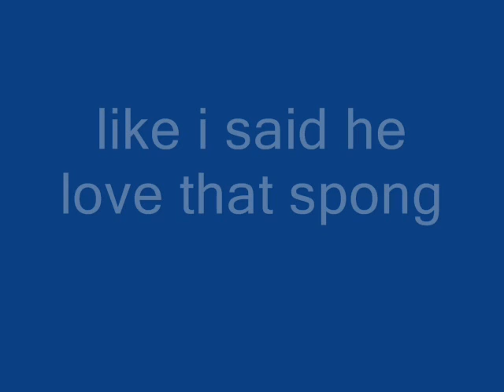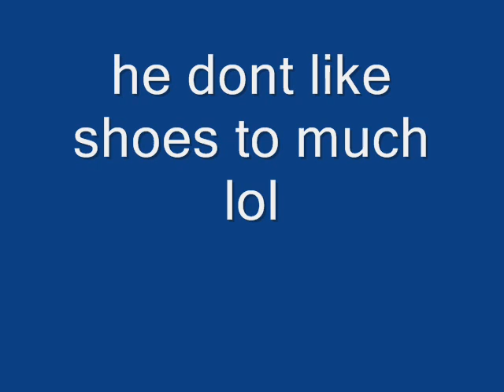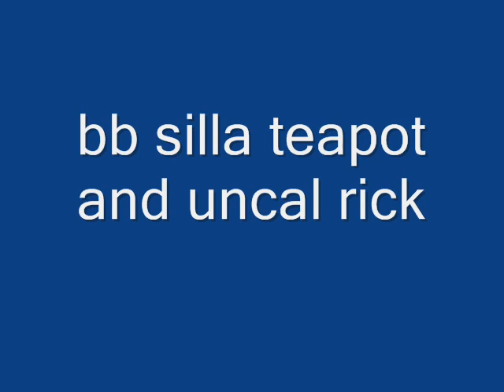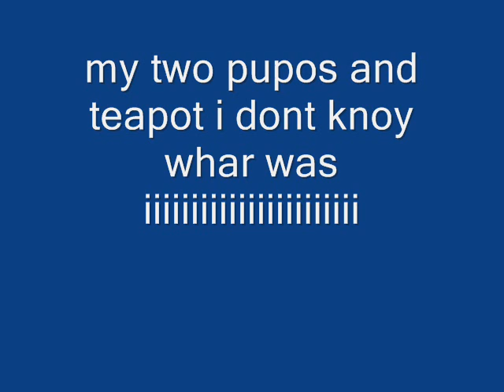gypsy baby 1st b day